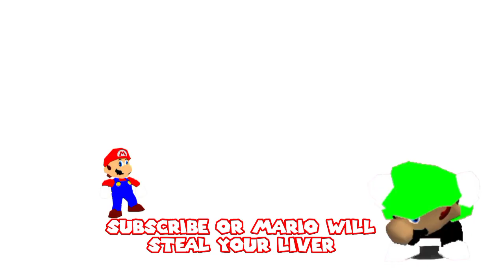RK64 Shorts: New Color Code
I make a new color code and thats pretty much it!